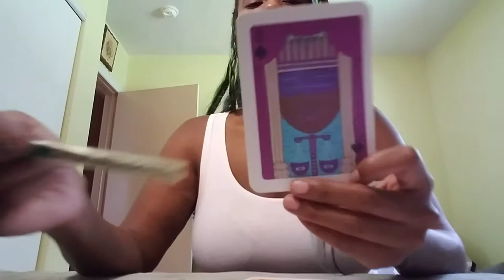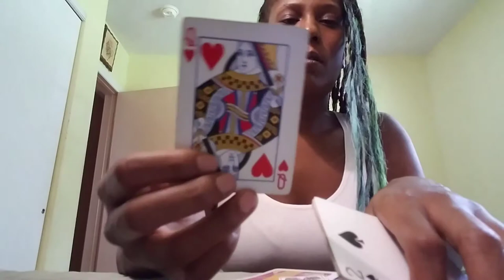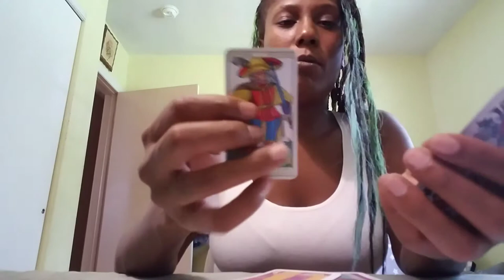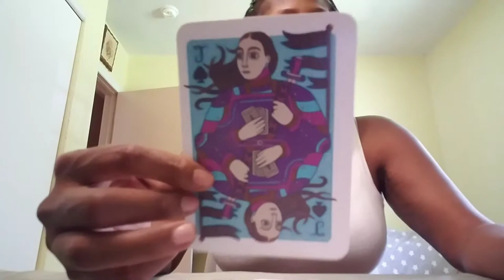SCORPIO ♏ The More The Wealthier August 2019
DOWNLOAD GOOGLE HANGOUTS 4 PRIVATE READINGS
$15 Scorpio ♏ Whats Coming In August 2019

A💲k   4  💸FREE💸
4 CARD PICK@U 4 U, TWIN FLAME OR DIVINE

31 Day ♦️A♣️C♥️E♠️ Energy Cleanse $20 (Each ♦️A♣️C♥️E♠️ $5)
Boost Double Up $30
Boost Triple Up $35
Boost Quadruple Up $40

Card Clarification $1

*1/2 Price HUMP DAY WEDNESDAY*

1 Question $3
High 5 $5
Twin Flame or Divine Snoop $7
10 Kard Spread $10
Twinning $16
Sign Compatibility $18
Money Spread $20
Love Spread $20
11:11 $22
Twin Flame Mutual Energy $30
Twin Flame Crossover $35
Twin Flame Past Life $45
Crossover Message $40
Past Life $45
Half Deck Spread $50
Full Deck Spread $100

💯Birthday💲ea💲on💲pecial💲💯💜🧡
FULL DECK SPREAD $90
HALF DECK SPREAD $40
PAST LIFE $23
CROSSOVER MESSAGE $20
TWIN FLAME PAST LIFE $23
TWIN FLAME CROSSOVER $17
TWIN FLAME MUTUAL ENERGY $15
11:11 $11
MONEY SPREAD $10
LOVE SPREAD $10
SIGN COMPATIBILITY $9
TWINNING $8
10 KARD SPREAD $5
TWIN FLAME OR DIVINE SNOOP $3
HIGH 5 $2
1 QUESTION $1

Win FREE Reading💲
Thank U 4 💲UB💲CRIBING

💚MUCH💜BLE💲💲ING💲💚